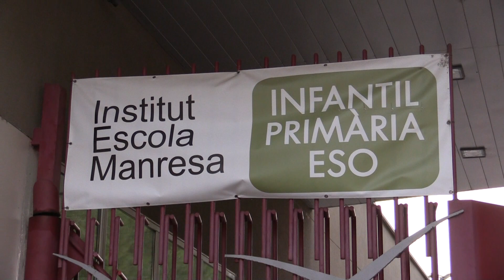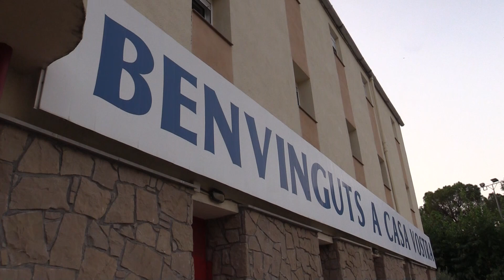L'antiga escola Joviat de Manresa inicia el curs com a centre públic amb un miler d'alumnes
Manresa ha iniciat aquest dimecres el curs escolar amb un nou centre públic, el primer al nucli històric de la ciutat i també el primer institut escola de la capital del Bages. És el nou Institut Escola Manresa, l’antiga Joviat. I què és un dels instituts escola més gran, en nombre d’alumnes, de tot Catalunya.  Fins al curs passat era un centre concertat i compta amb un miler d'alumnes entre infantil, primària i ESO.

   Un dels grans objectius de tot l’equip de l’escola és que aquest dimecres els i les alumnes del centre notessin els mínims canvis possibles. Un fet que s’ha aconseguit.

  I és que s'ha mantingut un 90% de la plantilla, de docents i no docents. I també la gran majoria d’alumnes de l’antiga escola.

   El centre té un miler d'estudiants des d'I3 fins a 4t d'ESO, amb tres línies per curs. Els alumnes es reparteixen en 27 grups d’infantil i primària, i 12 d’ESO.

   El mes de novembre passat es va anunciar que l'escola Joviat passaria a formar part de la xarxa pública el curs 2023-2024 i s'ha convertit en la primera concertada més gran del país que fa el pas a la pública.

   El canvi de titularitat del centre no ha afectat els estudis de batxillerat ni els de formació professional, que segueixen sent privats i vinculats a la Fundació Joviat.